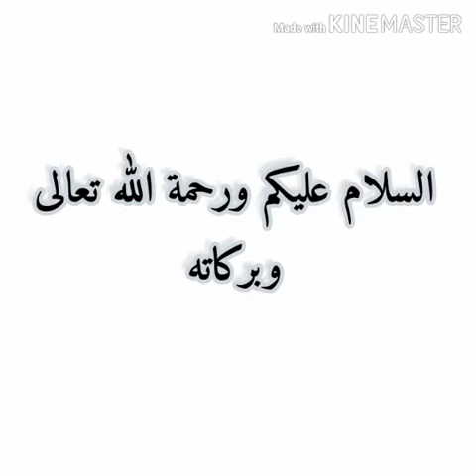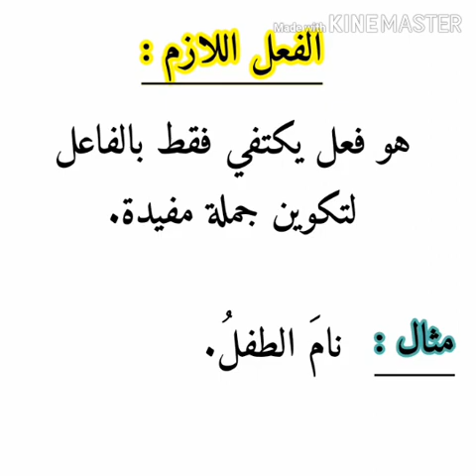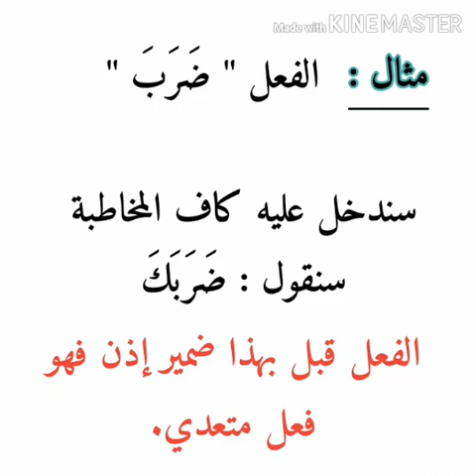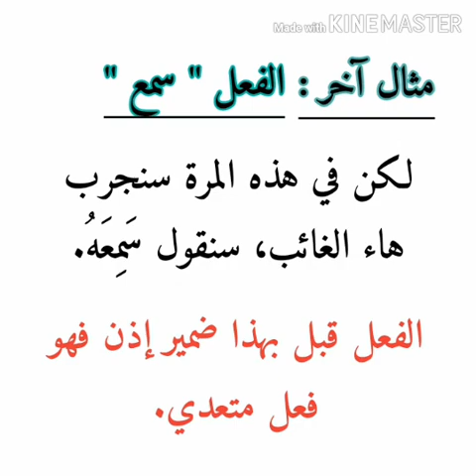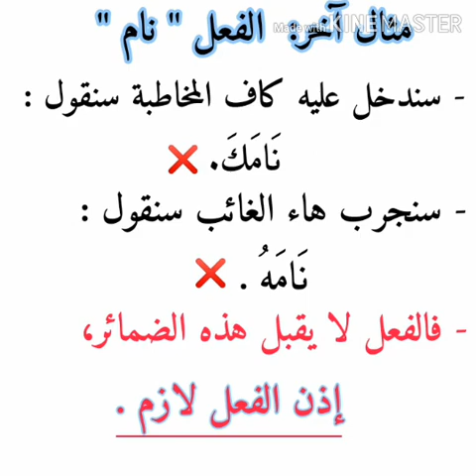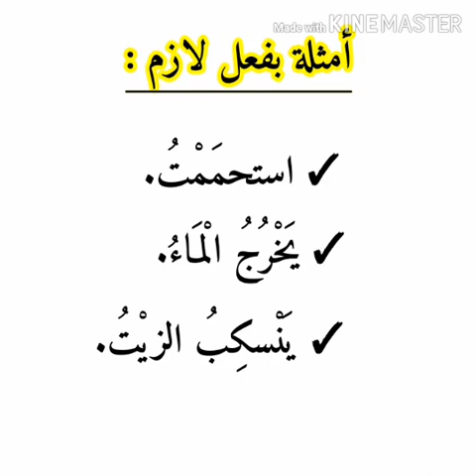أسهل طريقة للتفريق بين الفعل اللازم والمتعدي طريقة بسيطة جداً لن تجد صعوبة بعد الآن في تفريق بينهما